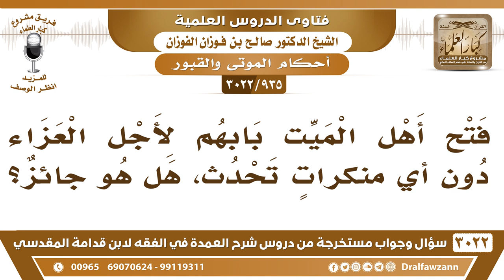[935 -3022] فتح أهل الميت بابهم لأجل العزاء دون أي منكراتٍ تحدث، هل هو جائزٌ؟ - الشيخ صالح الفوزان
-"[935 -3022] السؤال: فتح أهل الميت بابهم لأجل العزاء دون أي منكراتٍ تحدث، هل هو جائزٌ؟
الجَوَابُ: ما ورد هذا أنهم يجلسون في البيت، ما ورد أنهم يجلسون بالبيت، ويتركون الأعمال، يروحون لأعمالهم، ويعزون في أي مكان، في الدكان، في المتجر، في الشارع، في المسجد، نعم، ما حاجة إلى تخصيص مكان للعزاء، ويعلن عنه، نعم.
للاشتراك في قناة الشيخ صالح الفوزان

للاستفسار والإقتراحات والدعم
رئيس الفريق
لمشروع كبار العلماء